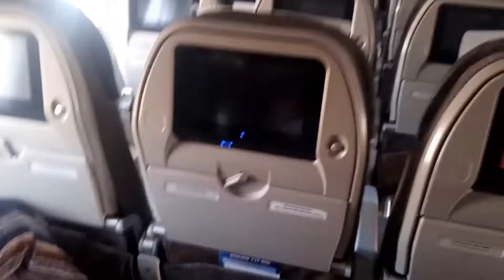A SURPRISE FLIGHT ! ALMOST WENT...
A fight to our holiday destination almost gone wrong.